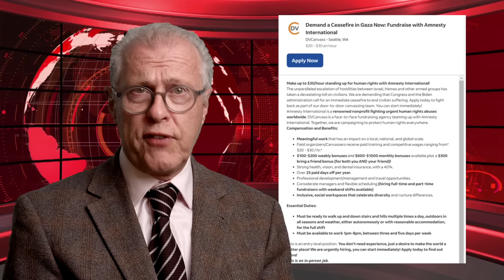Dumb Young Thing™: "Good morning" is racist? Amnesty pays to hate Israel?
Just stuff I find amusing and horrific.